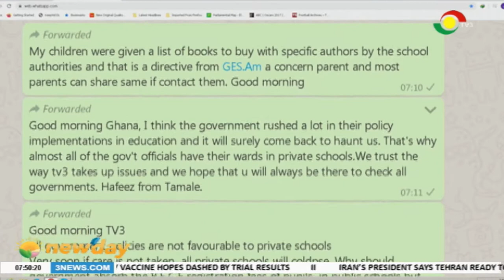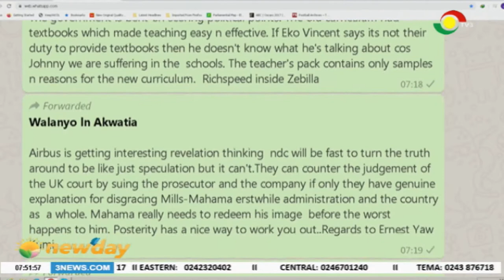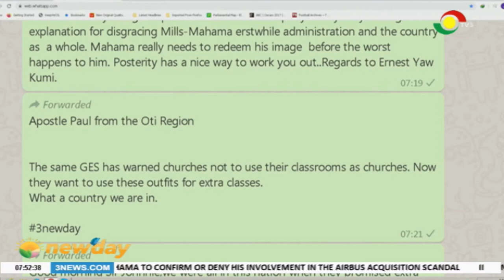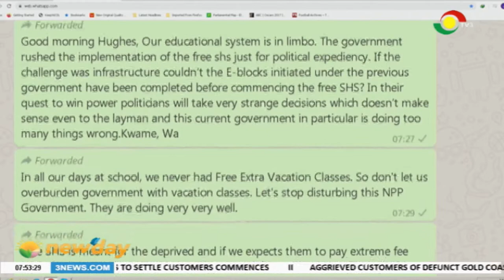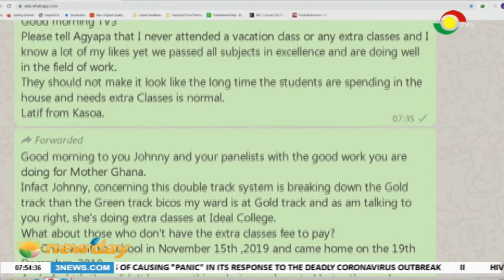NEWSPAPER REVIEW - 4/2/2020